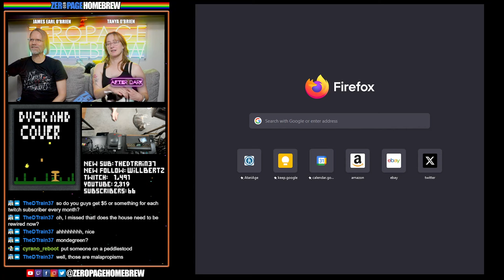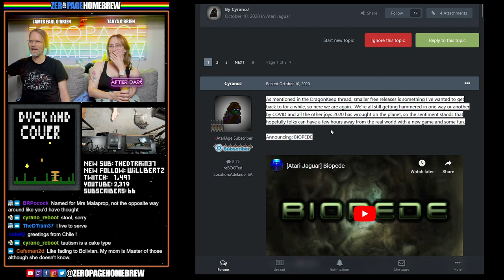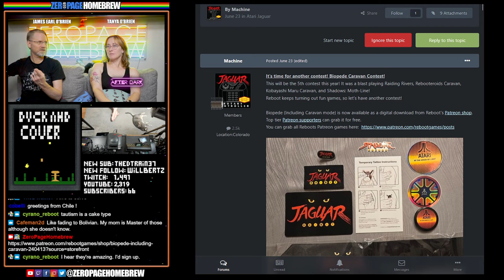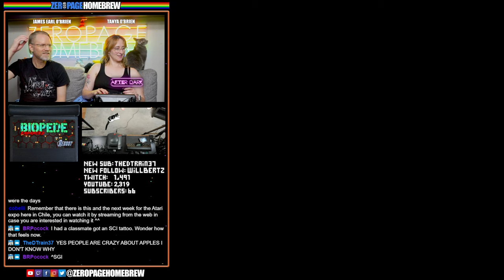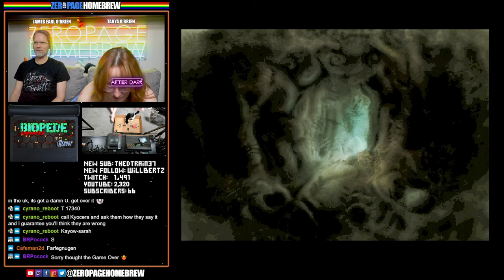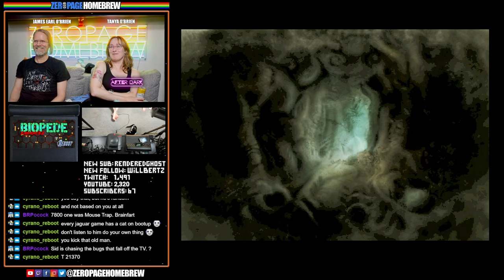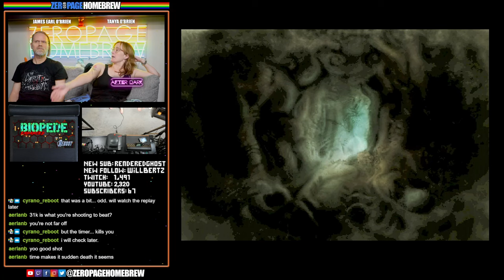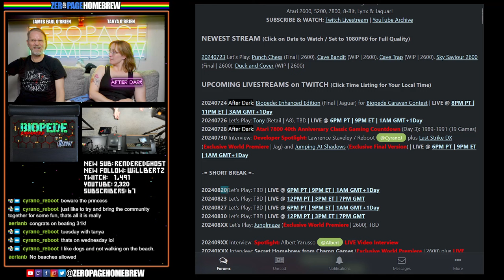High Score Competition on Biopede Enhanced Version: Caravan for Atari Jaguar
00:00 Intro/News
17:55 Biopede Enhanced (2024 | Jag) by Reboot / Lawrence Staveley @CyranoJ / Roald Strauss (Music)

60FPS through RetroTINK 5X-Pro: Atari 2600 (RGB), 5200 (SVID), 7800 (RGB/SVID), 800XL (RGB), Jaguar (RGB), Lynx (VGA)